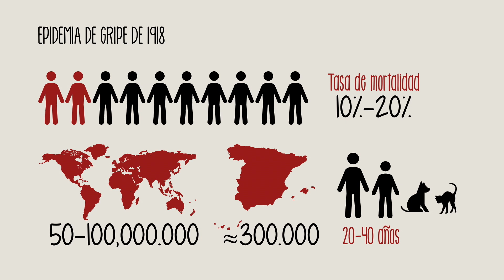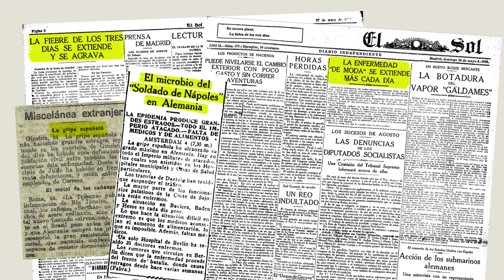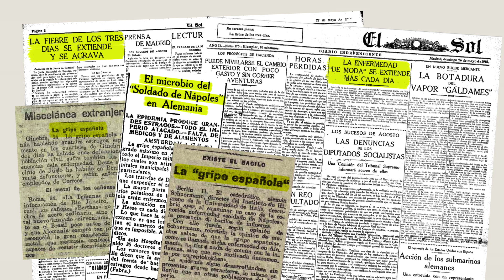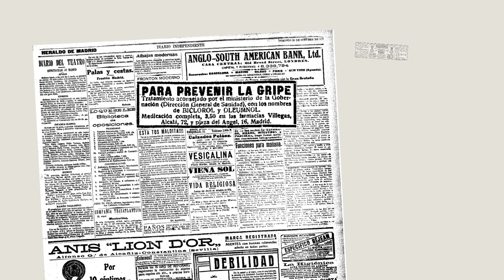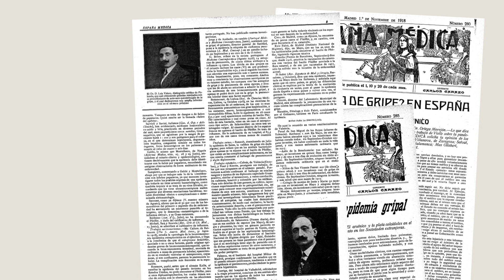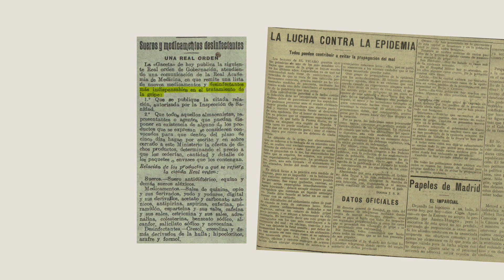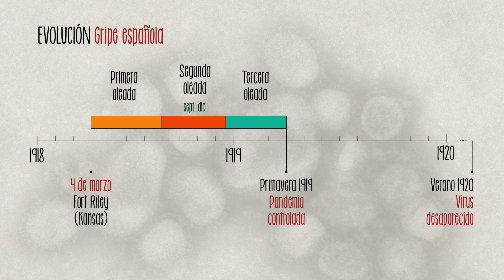The Spanish flu: the biggest pandemic in modern history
Video about the Spanish flu, the biggest pandemic in modern history, created as a didactic resource for BNEScolar (BNE).